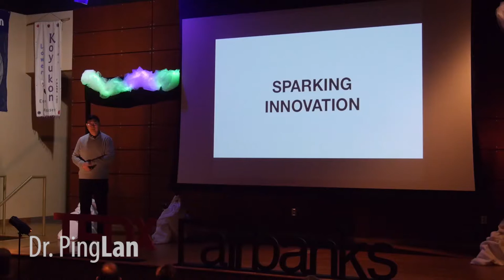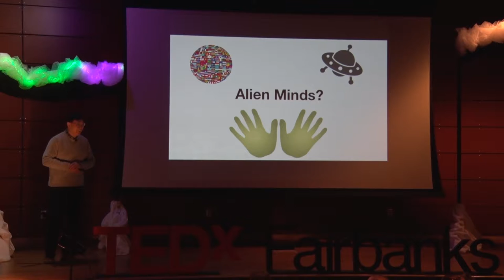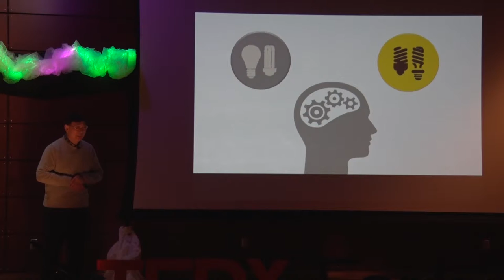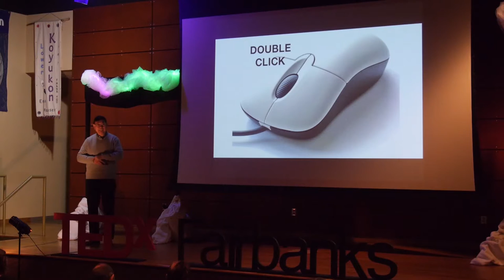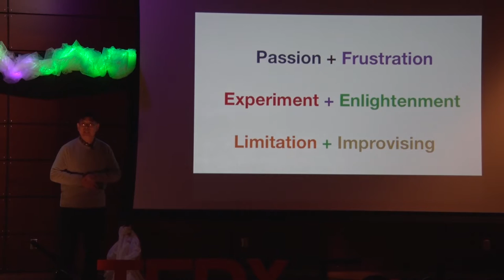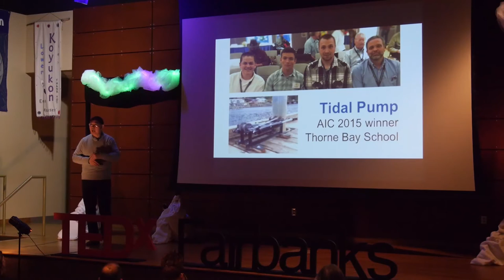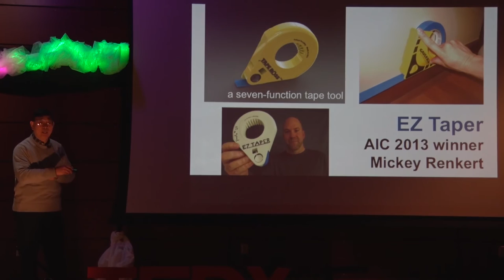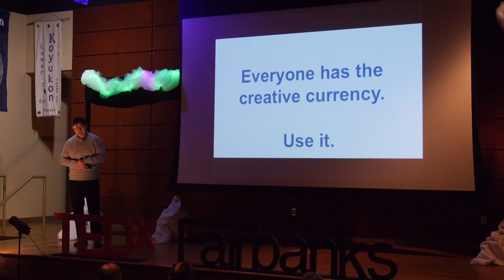Everyone Is An Innovation Engine! | Ping Lan | TEDxFairbanks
Innovative ideas are the currency of modern society. Although innovation is a buzz word, most people regard it far from their lives due to the complexity of entrepreneurial endeavors. In this talk, Dr. Ping Lan shares his work deciphering the innovation process and engaging the public in innovative activities. The overall theme of the talk is that everyone is a unique innovation engine-- with proper ignition, you too can regain and hone your creativity, and harvest the social and economic benefits of innovation.

Dr. Ping Lan is a Professor at the School of Management, University of Alaska
Fairbanks (UAF), and the creator of the Arctic Innovation Competition. Prior to joining
UAF in 2002, Dr. Lan worked in Canada, Australia, Thailand, United Kingdom and
China as a planner, an academia, a journalist, and an entrepreneur. He is dedicated to
promoting mass innovation and has been a keynote speaker at various international
conferences and events in USA, Japan, Brazil, Russia, India and China.